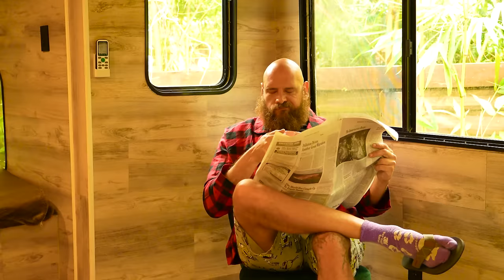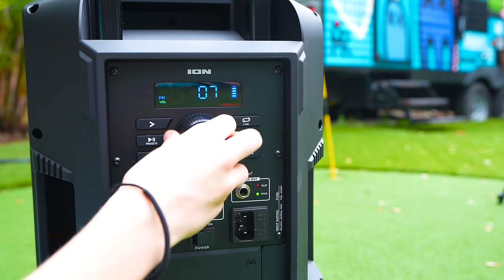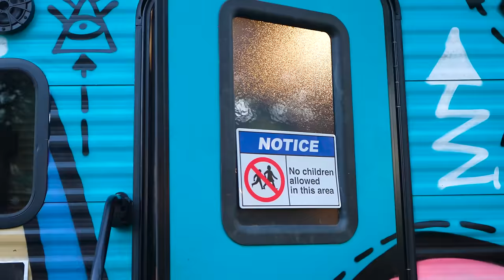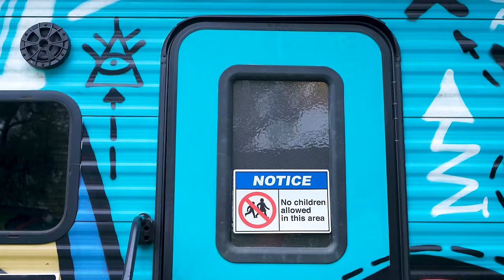Nastya and friends are trying to make friends with a neighbor